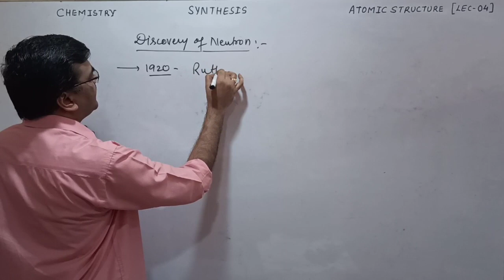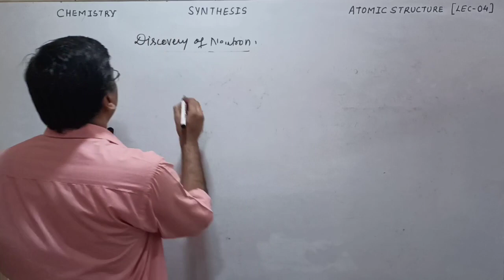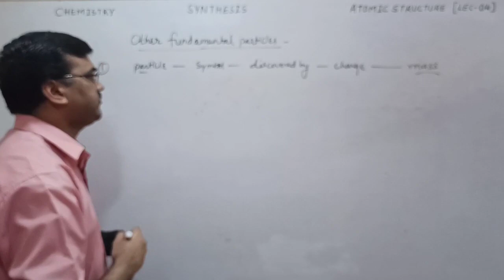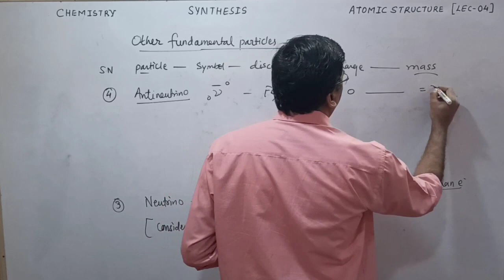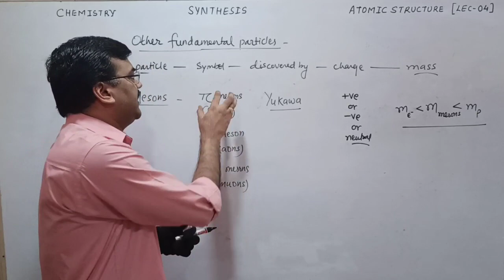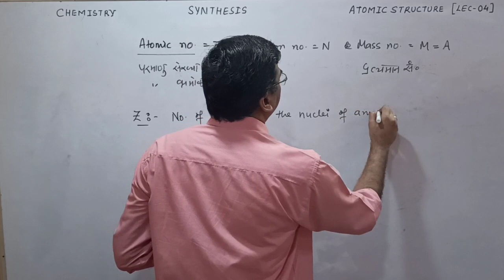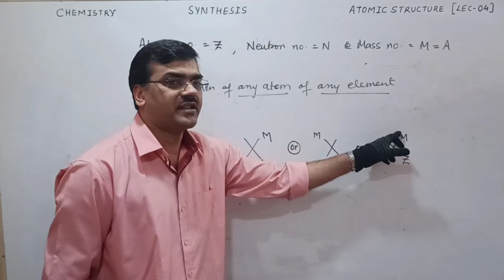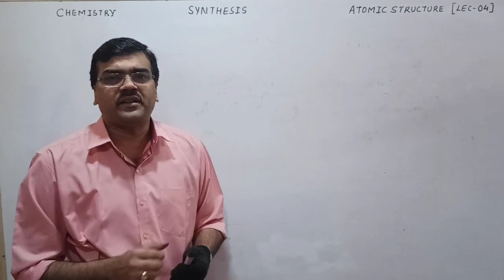STRUCTURE LECTURE 4 | MANOJ BAJAJ SIR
Discovery of Anode Rays and Proton and its properties Atomic Structure Chemistry by @Manoj Bajaj Sir Synthesis.
Synthesis is a well-known institute of Rajasthan for NEET and JEE preparation.
One among its three directors Mr Manoj k Bajaj is a famous faculty / mentor of chemistry in Rajasthan. Bajaj Sir is known for  very easy representation of the leveled scientific experiments and facts in a very interesting manner.
Atomic structure is the most basic chapter of chemistry as well as science.
For the lower classes of Science it's difficult to understand Quantum Wave Mechanical model of Atom without its mathematical aspects and detailed logical study. For Pre-Medical aspirants this difficulty becomes more severe.
 Hope you all will enjoy it and will be benefited by this video lecture.
☑ Download the SynDigi & SynDigi Junior Application from Google Play Store
♕ Synthesis : An Institute for NEET(UG) / JEE-MAIN / JEE-ADVANCED